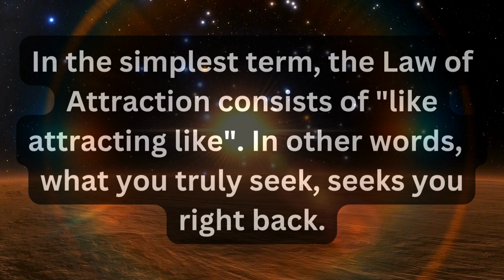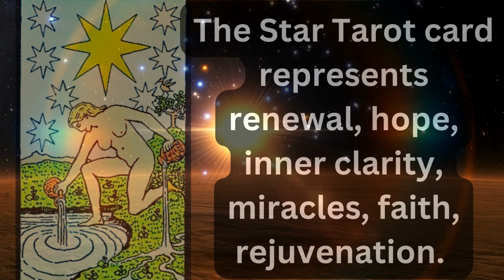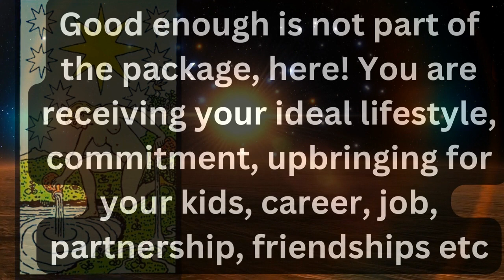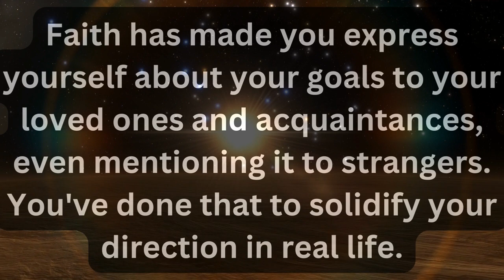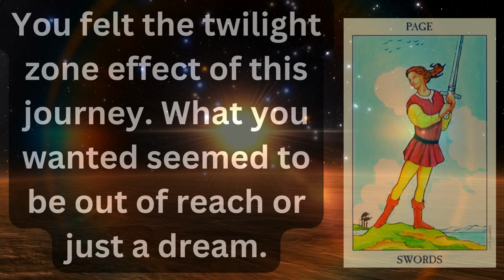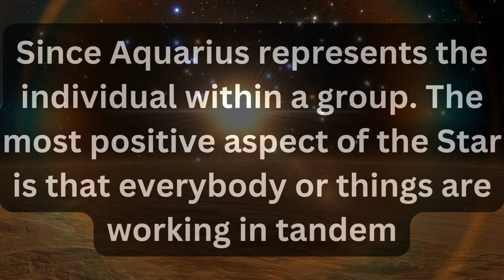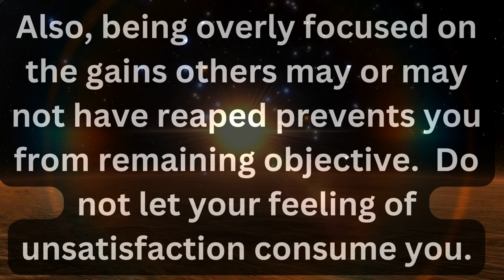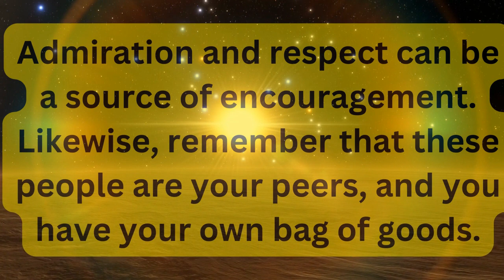Law of Attraction- Scorpio Zodiac Sign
Where there is love, there is life.